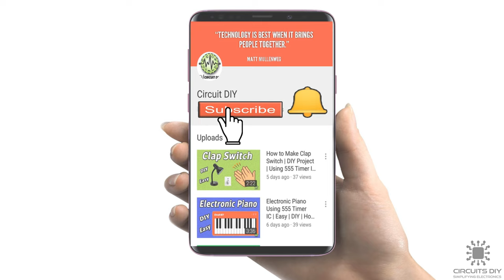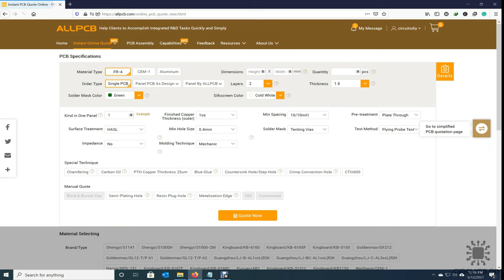Siren Sound Generator using UM3561 | Police Ambulance Sound | DIY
Get a free PCB prototype from ALLPCB

At ►►